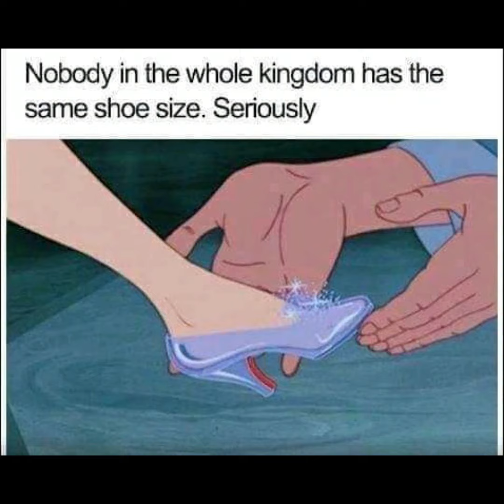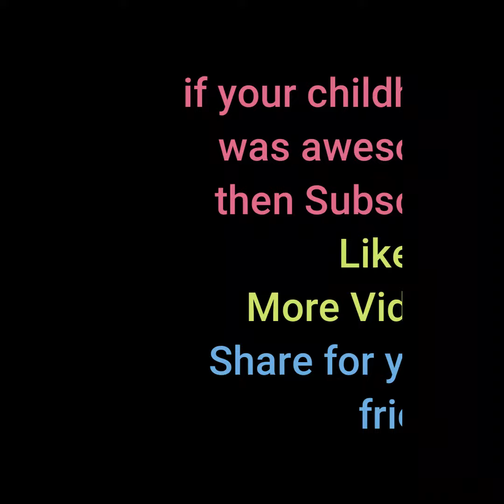90s Cartoons Logic like Tom & Jerry , Smurfs , PowerPuff Girls , etc | Be Gamer | Part 1